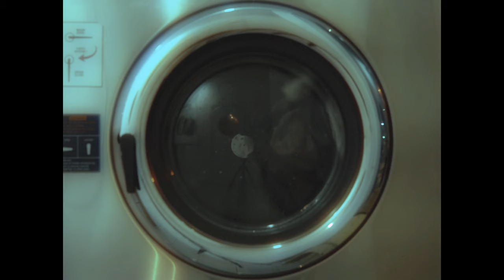정기고 - warm [Music Video]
정기고 [warm]

우린 여전히
엉망이고 서툴지만
그냥 괜찮을지 몰라 이대로

[CREDIT]
Track 01. warm
lyrics by Junggigo, 송은석
composed by 송은석
arranged by 송은석

Track 02. warm (eng ver.)
lyrics by 송은석
composed by 송은석
arranged by 송은석

Track 03. warm (inst.)
arranged by 송은석

produced by Junggigo
recorded by Eguchi Osamu at Time Sound
mixed by 김지엽 at Delight Sound
mastered by 권남우 at 821 Sound Mastering
guitar and keyboard 송은석
bass 정보익
artwork designed by PURPLE LIST FILM, Jay

Executive Producer : Junggigo
Executive Creative Director : A June Hong
Creative Management : Songbloom, Jay
A&R : Jin, mezisue

Presented by SEL